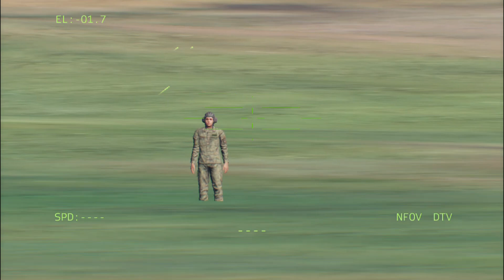US begins to attack! today dozens of US missiles kill thousands of Russian soldiers in Chechnya